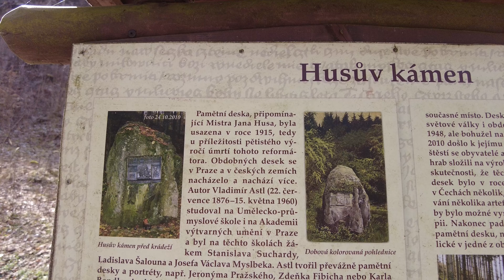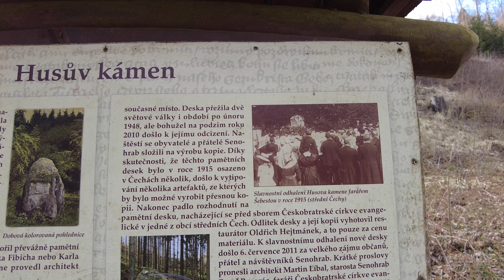Zřícenina hradu Zlenice Hláska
Na skalnatém ostrohu, pod nímž ústí Mnichovický potok, si prohlédnete zříceninu hradu, postaveného v počátku 14. stol. Spatříte do dnes zachované zdivo velké věže a obytných staveb, brány, obvodové hradby se zaoblenými nárožími a příkopy.